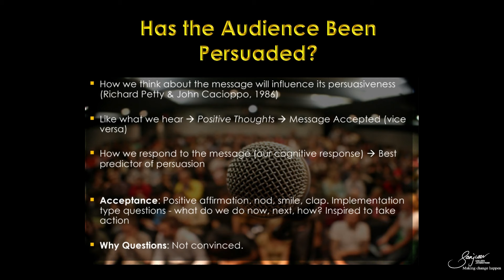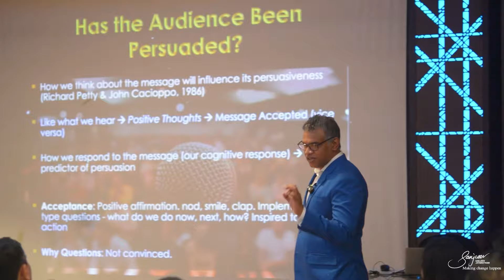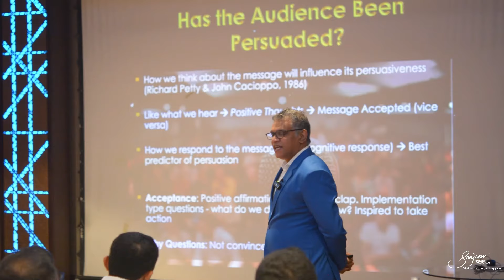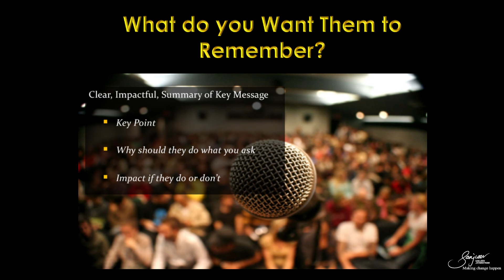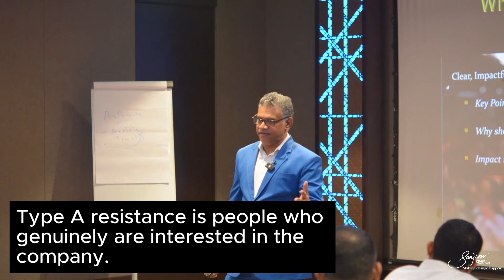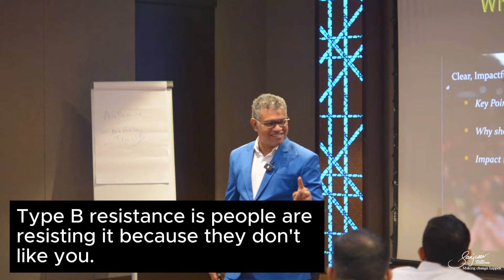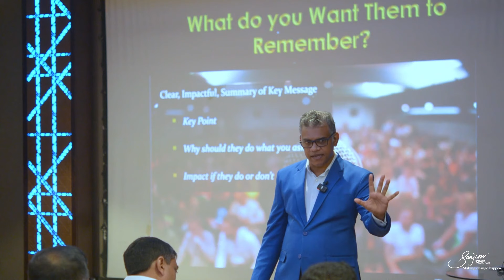How to Convince Any Audience to Love Your Ideas | Learning with Sanjeev Jayaratnam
How to Persuade Any Audience Instantly! 🧠👥

Ever wondered how to tell if you’ve really persuaded your audience? Research from Richard Petty and John Cacioppo shows it all comes down to how they respond to your message. Whether you’re talking about sci-fi movies or classical music, if your audience is nodding, asking implementation questions, or showing positive body language, they’re likely persuaded! But if they resist, they may still need more convincing.

In this breakdown, you’ll learn how to identify persuasion and break down resistance in your audience.

👉 Practical Tips:

- Nodding and Smiling? Positive body language like nods, smiles, and clapping shows affirmation. It’s a great sign that your audience is buying into your ideas!
- Asking How? When your audience asks “how can I implement this?” it means they’re engaged and ready to take action.
- Resistance or Doubt? If someone asks “why?” or shows doubt, they may still need more convincing. Share more data or examples to address concerns.

🔍 Key Takeaways:

- Persuasion is revealed through positive reactions, implementation questions, and genuine interest.
- Understanding the type of resistance (Type A: Genuine concerns vs. Type B: Personal agendas) can help you tailor your response.
- Show both the benefits of acting on your message and the consequences of inaction to strengthen your persuasion.

📚 Chapters:
00:00 - Introduction
00:15 - Has the audience been persuaded?
02:46 - What do you want them to remember?
04:00 - Tackling resistance

13 People Skills That You Need to Have to Be A Great Leader | Learning with Sanjeev Jayaratnam